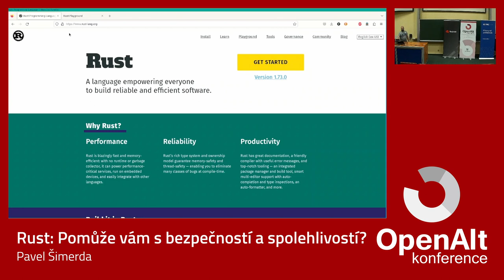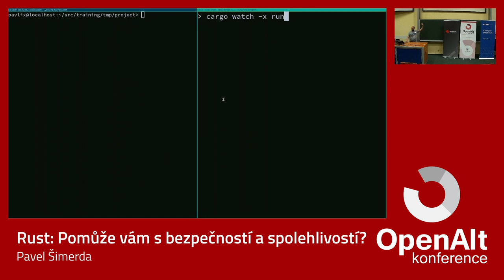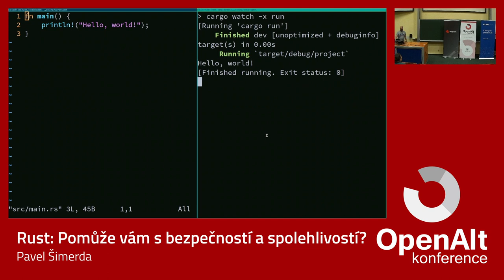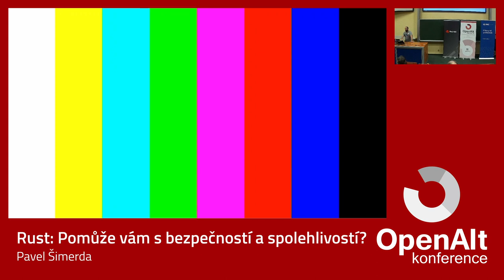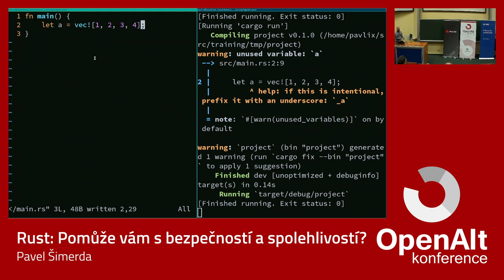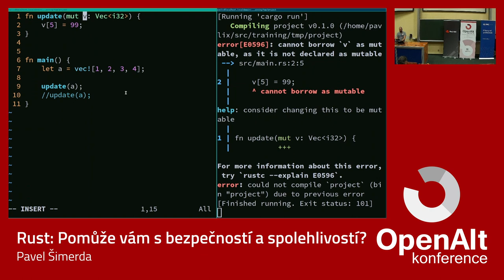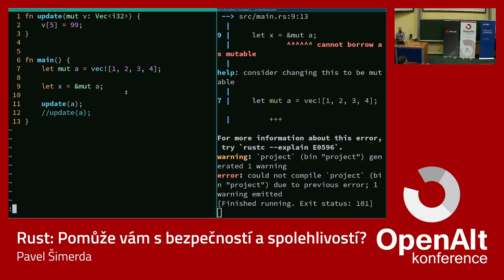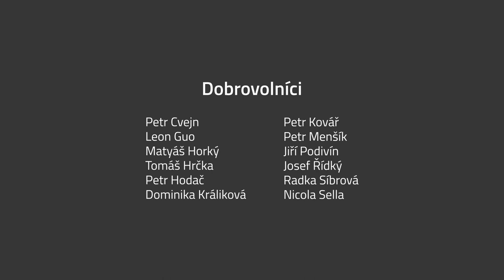Pavel Šimerda: Rust: Pomůže vám s bezpečností a spolehlivostí?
Rust už se jako téma dostává na konference a meetupy snad všech programovacích jazyků. Sám jsem nedávno poslouchal o Rustu na PyConu a na několika akcích týkajících se C++. Je to jenom další programovací jazyk, se kterým můžete machrovat, nebo má potenciál změnit softwarový průmysl. Má smysl přecházet z C a C++ na Rust, nebo je lepší zatím takticky vyčkávat a sledovat další nové programovací jazyky?